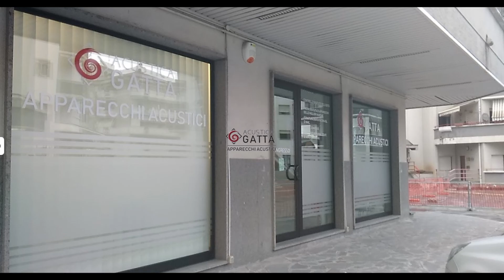acustica gatta 2024 mp4